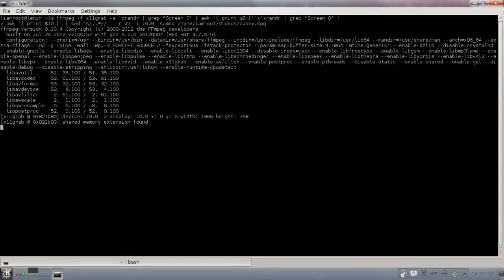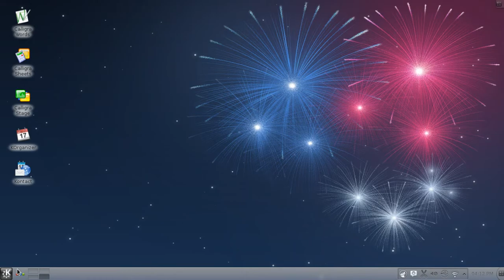Fedora Core 17 - Desktop Cube Effects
My x86_64 Fedora Core 17 install playing with my desktop cube and opening some applications just to show the relative speed.

Reasonably quick, quite pretty, and very productive.  You should try it!